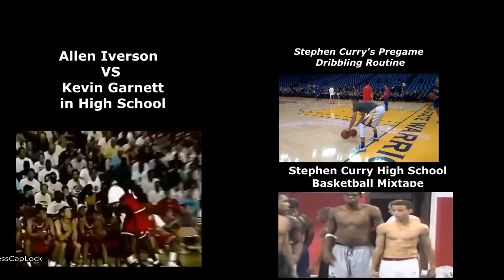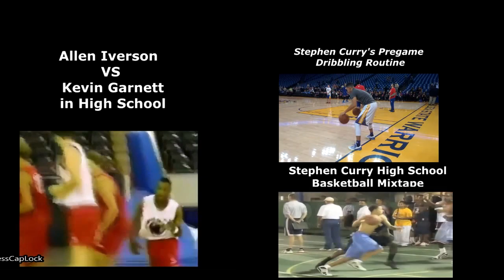Anthony Davis High School Basketball Highlights (Growth Spurt)★★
Highlights of Anthony Davis back in HIGH SCHOOL.
This was during 2009 when Anthony Davis played for Perspectives Charter High School in Chicago. Davis was 6'2 and played Point Guard Before getting a growth spurt and shooting up to 6'10 and adjusting to his new height.

Here ARE MORE NBA Legends In High School- Kobe Bryant, Tracy McGrady And More. Just Click the YouTube playlist Below To Watch▼

NBA Playoffs 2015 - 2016 Full Game Highlights.2016 Warriors, Cavaliers ,Spurs Games HD Official

Share | Comment | Spread LOVE